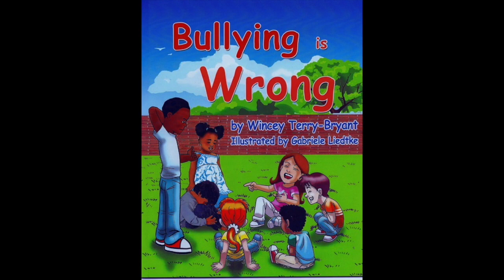Winceyco Childrens Books